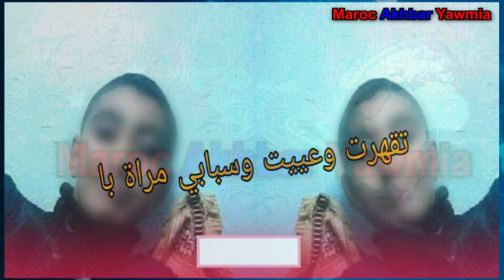هذا ما طالب به النشطاء في حق زوجة والد نبيل لي رحل بفاس